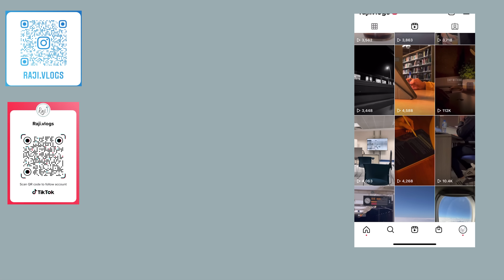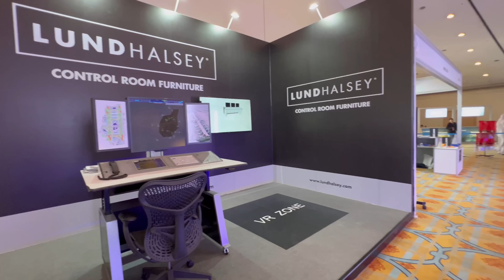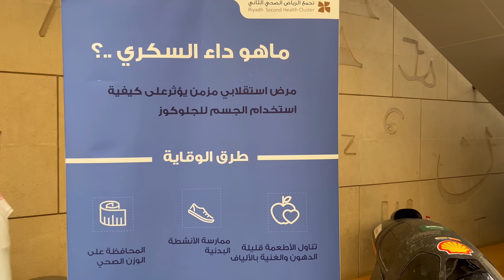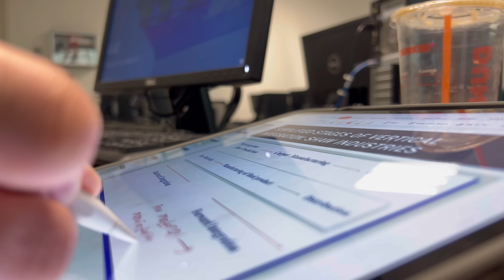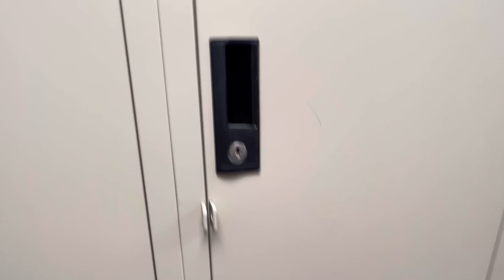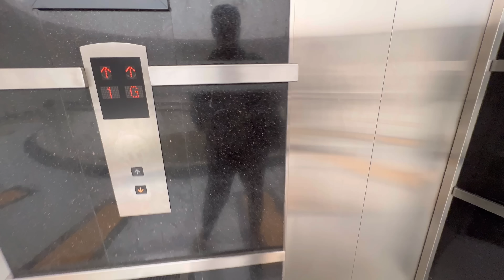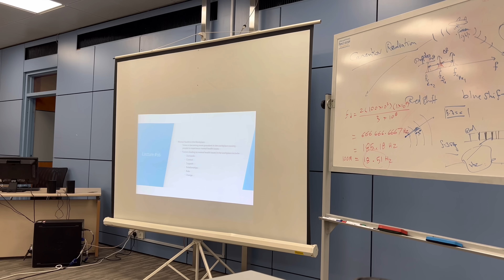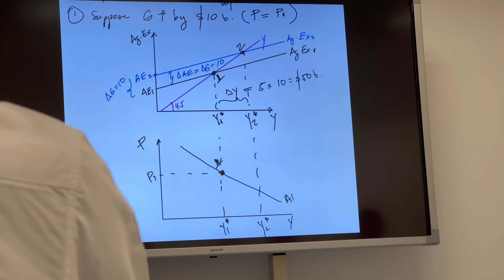I'll miss these days /🥺🤍النهاية